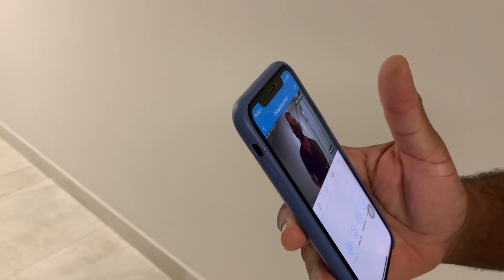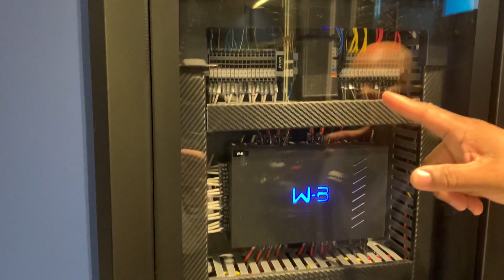AudiVerse Automação no 𝙍𝙤𝙩𝙚𝙞𝙧𝙤 𝘾𝙡𝙪𝙗 & 𝘾𝙖𝙨𝙖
No episódio de hoje Roteiro Club & Casa Design Lioral Paulista e o novíssimo Showroom da AudiVerse Automação. O Eduardo Carvalho nos apresentou todas as novidades tecnológicas para quem curte audio, vídeo e automação. Um mundo de conforto e praticidade tudo conectado e administrado pela Alexa. Vale ver.
segunda 23 agosto 21 19h00